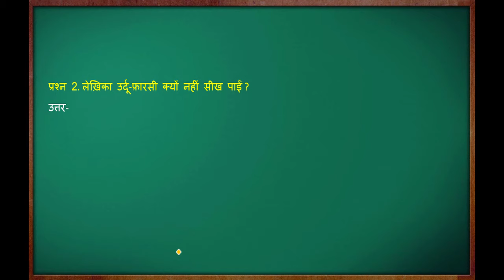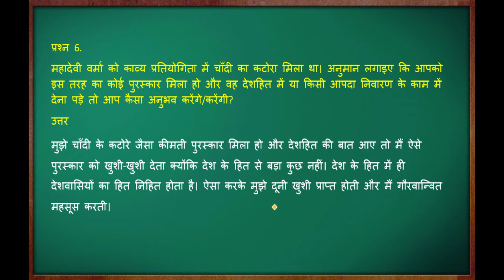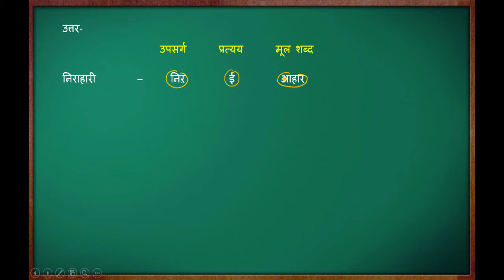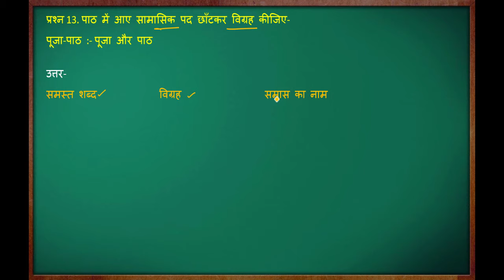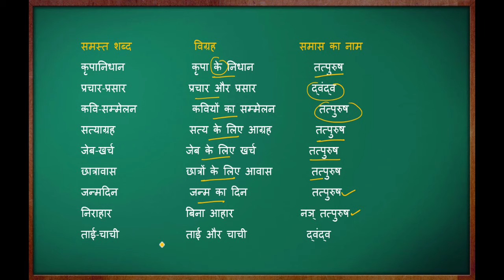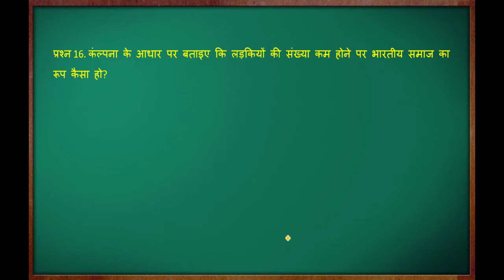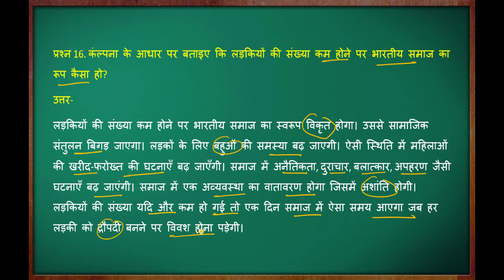Mere bachpan ke din question answer | class 9 hindi chapter 7 question answer | मेरे बचपन के दिन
mere bachpan ke din question answer
class 9 hindi mere bachpan ke din question answer
mere bachpan ke din class 9 question answer
class 9 kshitij chapter 7 question answer
mere bachpan ke din abhyas
question answer of mere bachpan ke din
hindi class 9 mere bachpan ke din question answer
mere bachpan ke din short question answer
mere bachpan ke din class 9 short question answer
magnet brains
hindi adhyapak
Learner bee